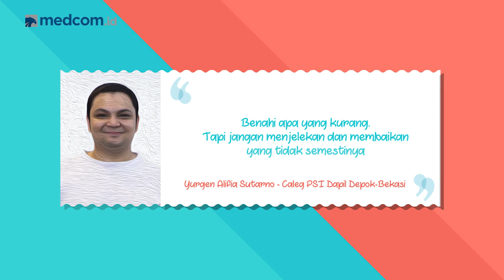Yurgen Alifia | Indonesia Tidak Akan Punah | Kenal Politik (Part 3)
Yurgen Alifia, Caleg DPR RI Dapil Depok-Bekasi optimis Indonesia tidak akan punah. Ini alasannya.

"Jangan ngaku asik kalau belum kenal politik."